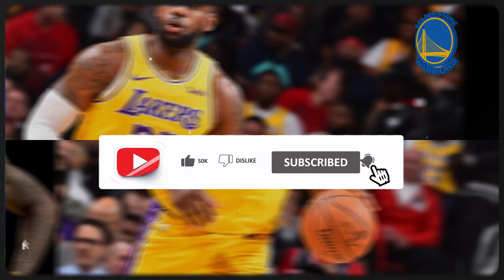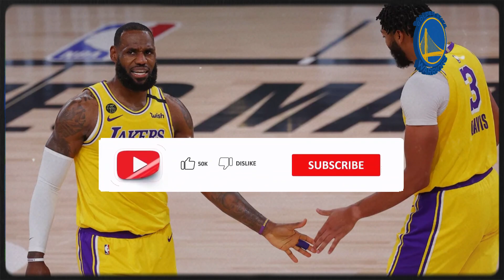UNBELIEVABLE! LEBRON IN THE GOLDEN STATE! GOLDEN STATE WARRIORS NEWS TODAY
Welcome to the Golden State Warriors News channel, your go-to destination for everything related to the Golden State Warriors! Keep yourself informed with the most recent Golden State Warriors news, including rumors, highlights, and interviews. Stay in the loop with Golden State Warriors trade rumors and stay updated on NBA Golden State Warriors action. Whether you're seeking Golden State Warriors trade news or simply want to remain updated on the team's recent developments, we've got you covered. Join us for all the newest Golden State Warriors news updates today! Just a friendly reminder, 🚨we're not an official channel, but we're dedicated to providing you with the news you crave as a fan!